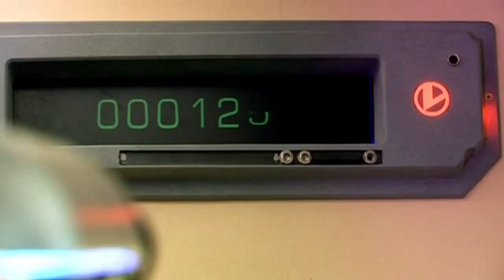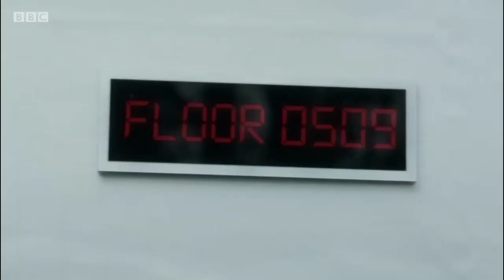Doctor Who - Every Use Of The Master's Laser Screwdriver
Every scene involving the Master's Laser Screwdriver from Series 3 (2007) - Series 10 (2017).
Doctor Who is copyright of the BBC